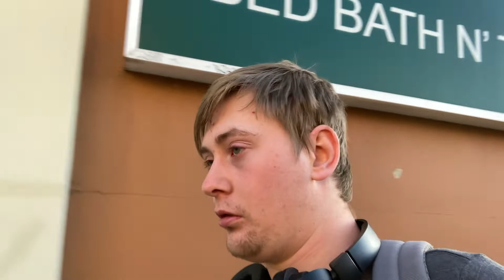Just Watched Thor Love and Thunder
Just came out of the newest movie in the MCU Thor Love And Thunder